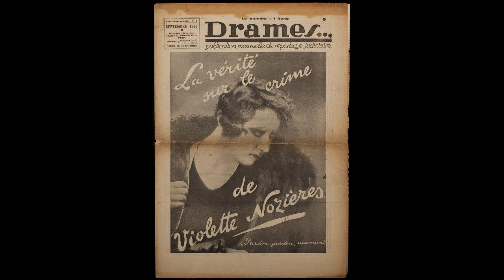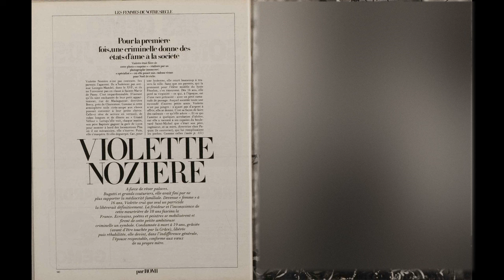André Breton - Violeta Nozières